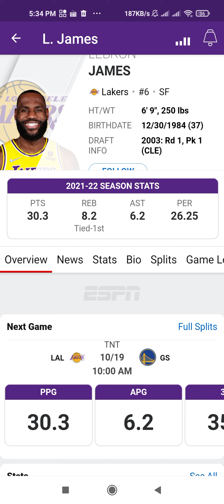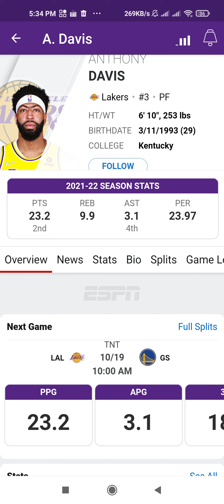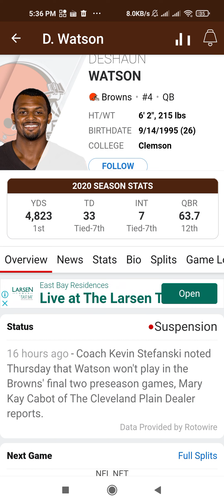18 Aug 2022